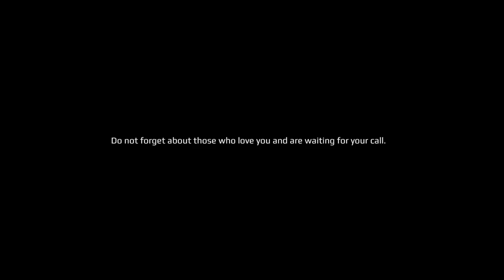𝐆𝐫𝐚𝐧𝐝 𝐒𝐭𝐨𝐫𝐲.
𝐡𝐭𝐭𝐩𝐬://𝐭𝐰𝐢𝐭𝐭𝐞𝐫.𝐜𝐨𝐦/𝐑𝐢𝐧𝟖𝟐𝟎𝟗𝟖𝟖𝟗𝟓